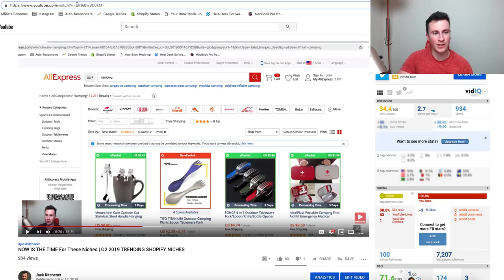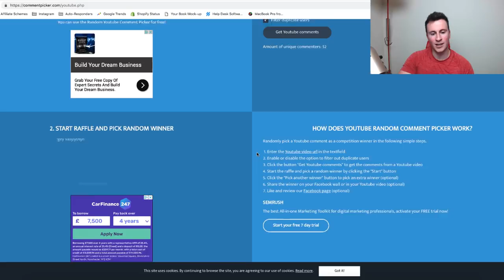The 2 Main Reasons People Fail At Shopify Dropshipping in 2019